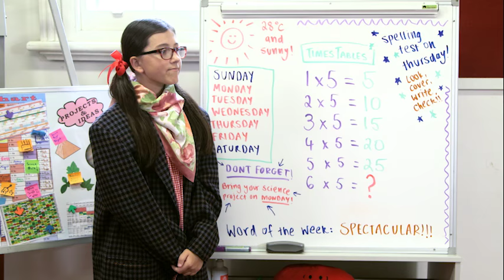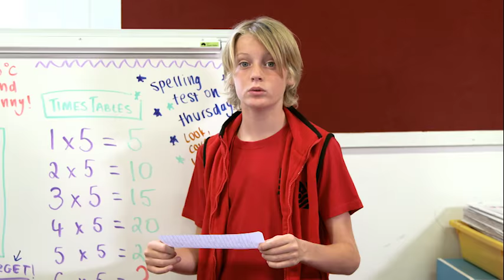How To Get Along With Your Teacher | Hack To School With Debra-Jo | Little Lunch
Even though they have differing opinions on whether going back to school is the most exciting time of year, Rory & Debra-Jo are in agreement that it's important to get along with your new teacher! That's why they are here!

LITTLE LUNCH:
Little Lunch is a series of funny and touching adventures about fifteen highly significant minutes of a child's life; that of snack time in the primary school playground. It's based on the successful books written by Danny Katz and illustrated by Mitch Vane.